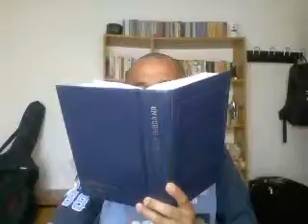Un Curso de Milagros - Lección 255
Elijo pasar este día en perfecta paz.

No me parece que hoy pueda elegir experimentar únicamente paz. Sin embargo, mi Dios me asegura que Su Hijo es como Él. Que pueda hoy tener fe en Aquel que afirma que soy el Hijo de Dios. Y que la paz que hoy elijo experimentar dé fe de la verdad de Sus Palabras. El Hijo de Dios no puede sino estar libre de preocupaciones y morar eternamente en la paz del Cielo. En Nombre Suyo, consagro este día a encontrar lo que la Voluntad de mi Padre ha dispuesto para mí, a aceptarlo como propio y a concedérselo a todos Sus Hijos, incluido yo.

Así es como deseo pasar este día Contigo, Padre Mío. Tu Hijo no Te ha olvidado. La paz que le otorgaste sigue estando en su mente, y es ahí donde elijo pasar este día.